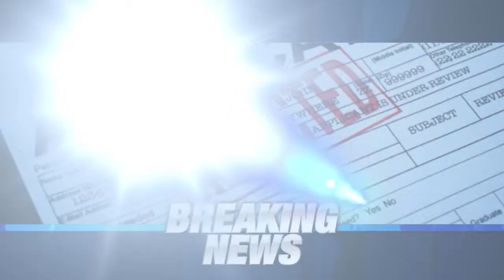Riverchase Kia - Credit Amnesty